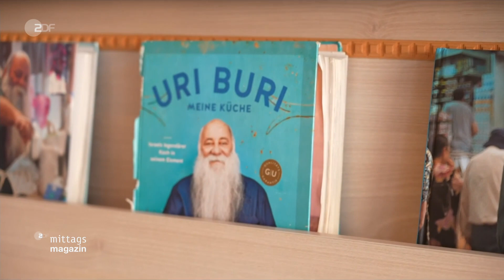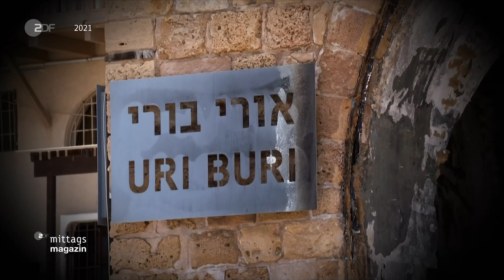[HD] ZDF :Fisch und Frieden: Restaurant "Uri Buri" - 1/8/23 German - "דגים ושלום: מסעדת "אורי בורי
Uri Buri Restaurant Photos 1/8/23 Akko/Acre/Israel in Flickr

Photos & Video in Facebook
Fisch und Frieden: Restaurant "Uri Buri" 8/1/2023 9:26 PM PDT

Fisch und Frieden: Restaurant "Uri Buri" - 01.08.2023
von Michael Bewerunge
Seit 30 Jahren führt Uri Buri das gleichnamige Fischrestaurant in Akkon im Norden Israels. Sein Motto: "Wir kochen gegen den Hass." Und so beschäftigt er Muslime, Christen und Juden gleichermaßen.

Fish and Peace: Restaurant "Uri Buri" 1/8/23
by Michael Bewerunge
Uri Buri has been running the fish restaurant of the same name in Acre in northern Israel for 30 years. His motto: "We cook against hate." And so it concerns Muslims, Christians and Jews alike.

דגים ושלום: מסעדת "אורי בורי" 1/8/23
מאת מייקל בוורונגה
אורי בורי מנהל כבר 30 שנה את מסעדת הדגים באותו שם בעכו שבצפון הארץ. המוטו שלו: "אנחנו מבשלים נגד שנאה". ולכן זה נוגע למוסלמים, לנוצרים ויהודים כאחד